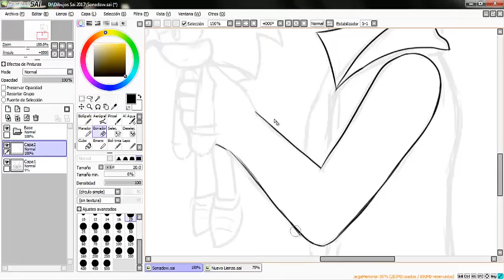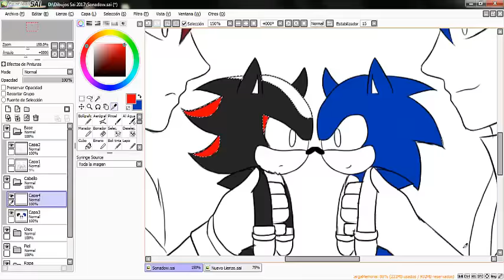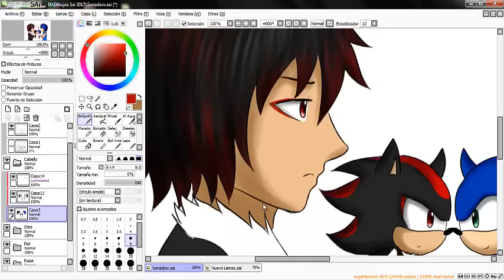Sonadow - Speedpaint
Aqui les dejo un Dibujo Sonadow ellos fueron mi primera shipp Yaoi :'3 Asdfghjkl xD Espero que les guste nwn